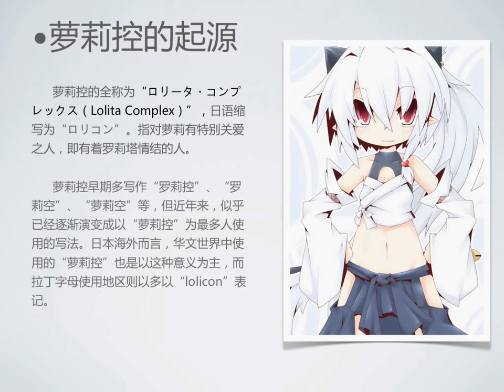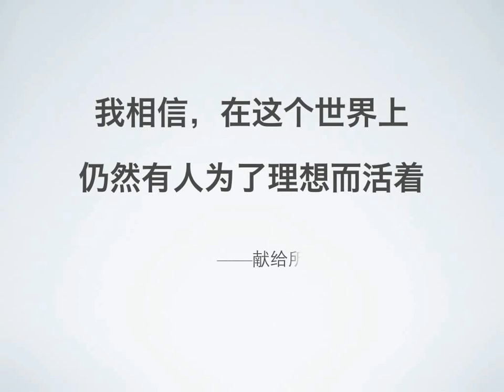萝莉控指南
萝莉控的各种